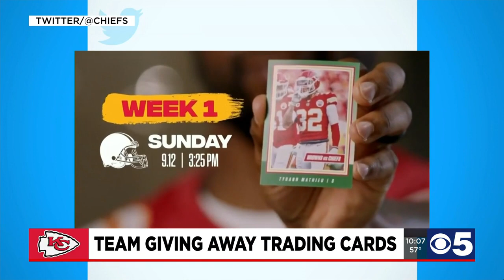Chiefs regular season schedule released as tickets go on sale Thursday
Tickets for the Chiefs home games go on sale tomorrow at noon. Some of these big games could sell out quickly!